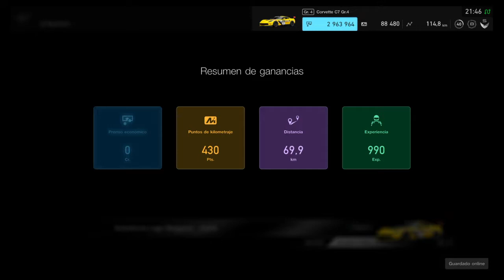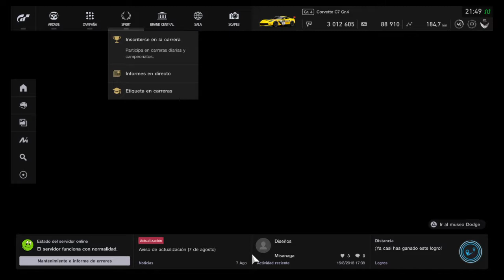Copa de naciones Temporada Final 2018 Carrera 5 GTSPORT